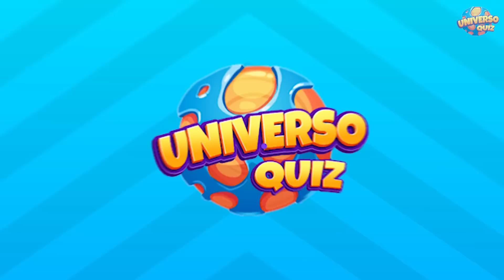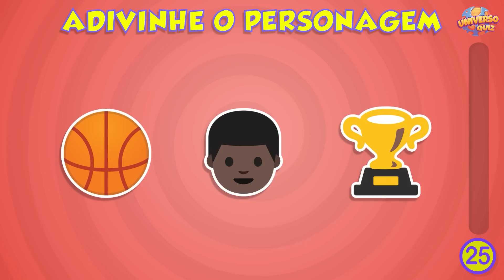Adivinhe os Personagens de STRANGER THINGS pelos Emojis - Parte 2 | Quiz Stranger Things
Que tal testar seus conhecimentos sobre a série da Netflix: Stranger Things?

Você consegue adivinhar os personagens da série apenas por emojis?

Teste seus conhecimentos sobre a série Stranger Things. adivinhando pelos emojis Dustin Henderson, Eddie Manson,  Steve Harrington, Max, Eleven, Nancy Wheeler, Robin, Jim Hopper, Jonathan Byers, Murray Bauman, Bob Newby, Dr. Alexei Lucas Sinclair, Eleven, Mike, Will Byers, Lucas Sinclair, Onze, Vecna e muitos outros...